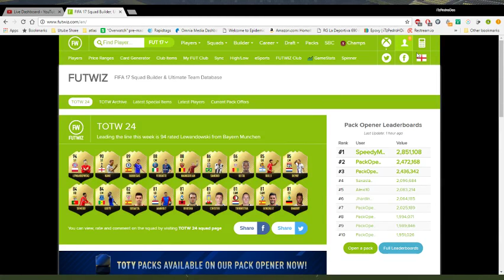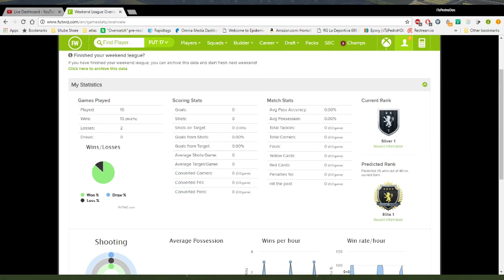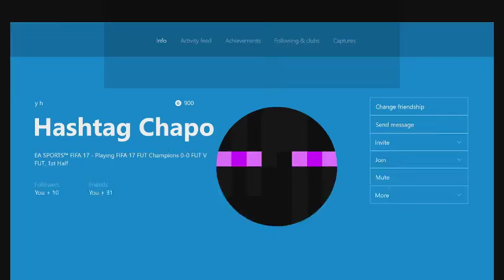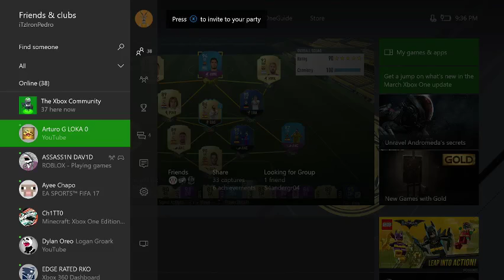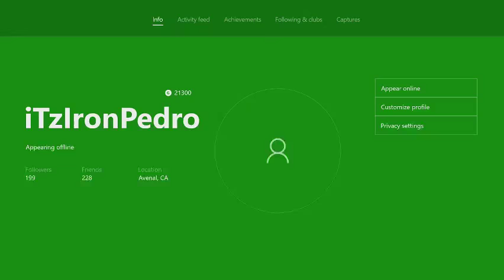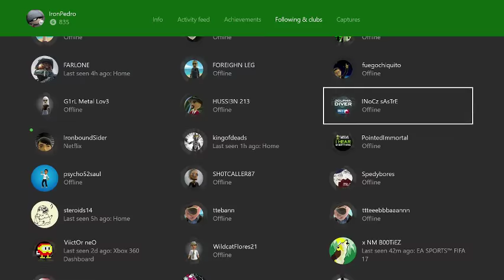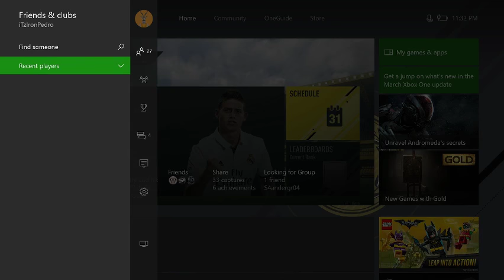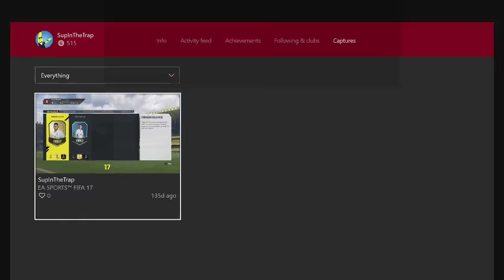FIFA 17 WEEKEND LEAGUE STREAM 😎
Take care!